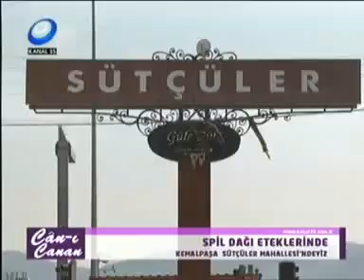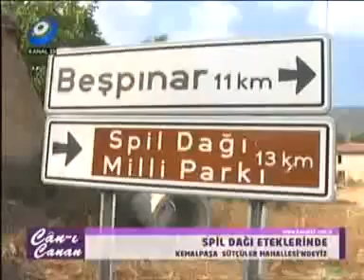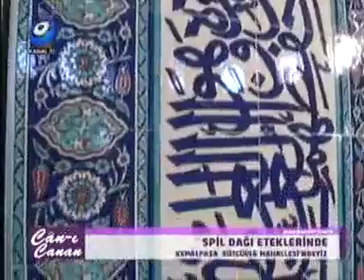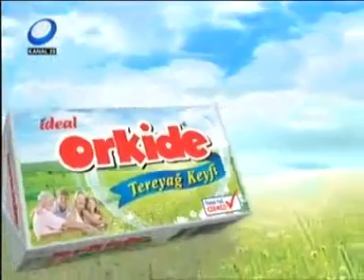CAN-ICANAN ŞÜTÇÜLER''DE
Kanal 35 televizyonunda Canan Beyazkaya'nın hazırlayıp sunduğu Can-ı Canan bu hafta Kemalpaşa Sütçüler'deydi.